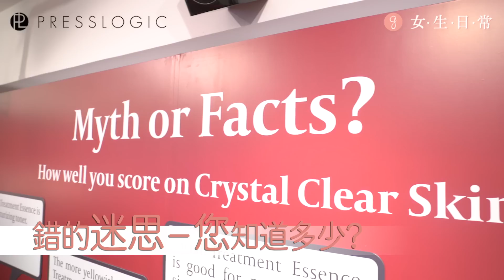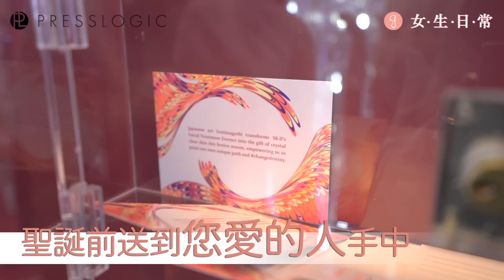一份不會錯的禮物 - 節日限定神仙水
聖誕節將至，買什麼給他/她好？
就送SK-II HK節日限定神仙水吧，以日本墨流藝術為包裝，意指每一點一滴都沒有對或錯，都是獨一無二。比喻人生，每個決定都會做就只屬於你的方向！在意義及實用上，都是最佳的禮物。